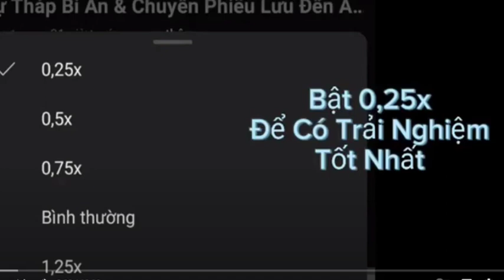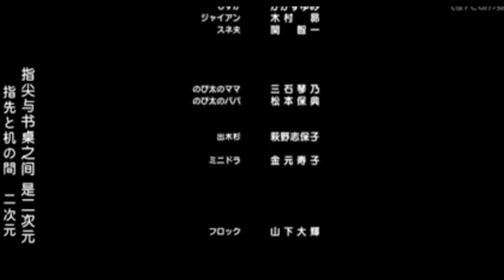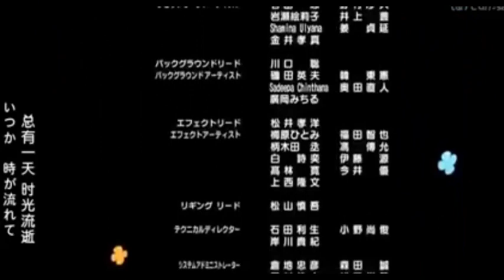[Doraemon Movie] Nobita Và Đảo Giấu Vàng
Video Đã Được 4x Tốc Độ Và Ghép Nhạc Để Tránh Bản Quyền 😢 | Nếu Muốn Thì Hãy Bật Tốc Độ Video Là 0,25x Để Có Trải Nghiệm Tốt Nhất! 😆